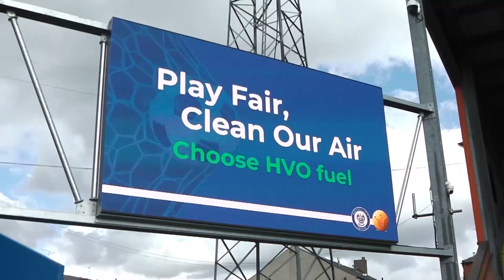All Access COA | Dale 0-0 Barrow AFC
Go pitchside at Dale's 0-0 draw against Barrow AFC at the Crown Oil Arena.